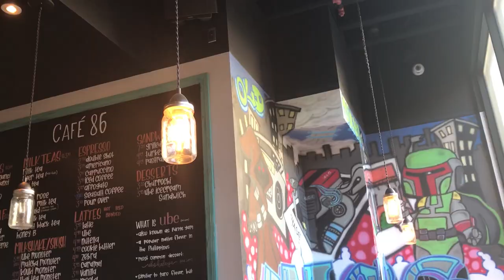Should you visit Old Town Pasadena, California?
One of most popular and historic cities in SoCal is Pasadena. Located inland from downtown Los Angeles, it has an old world charm with tons of shops, restaurants, nightlife and is the home for the famous Rose Parade. Pasadena has a lot to offer. Take a look at our fun day strolling on Paseo Colorado. If you're wondering if you should visit Old Town Pasadena, check out the video! ~Curious Chics